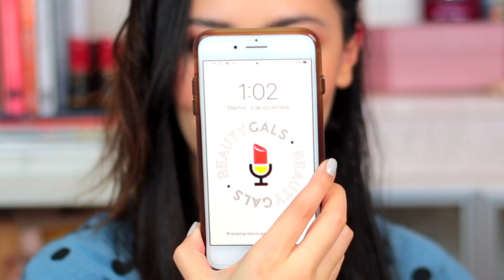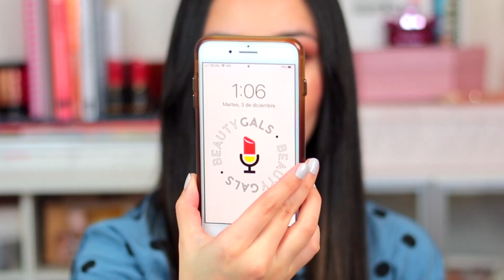Cepillo One Step Styler Revlon VS Hot Tools ||| Lilia Cortés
Hola! En este video te muestro una batalla de productos, dos cepillos alisadores de cabello, el de Revlon y el de Hot Tools, ambos dejan un acabado muy similar ¿tu cuál crees que sea el mejor?

Mi nombre es Lilia Cortés y en este canal podrás ver muchísimas cosas relacionadas con belleza, moda y estilo de vida, podrás conocer junto a mi los nuevos productos de belleza, verás tutoriales y lookbooks, de vez en cuando podremos compartir tags y videos de preguntas y respuestas, me encuentro en la Ciudad de México y quiero que formes parte de mi canal, besos!